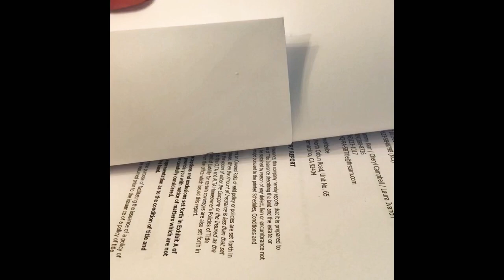Getting Signatures from my clients | Sang’s Wedding | VLOG 339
I got to witness love!! Congrats to my Boy Sang and Kelly!